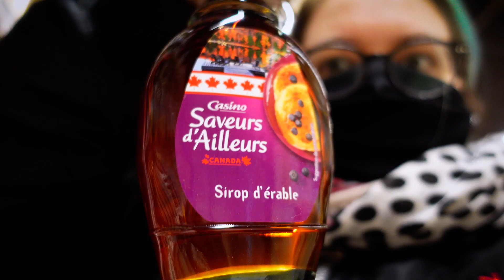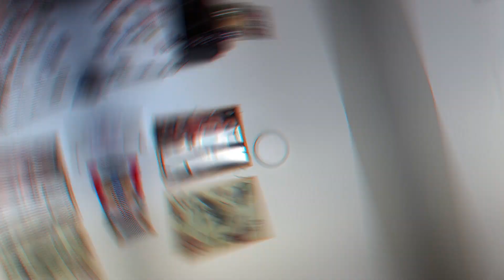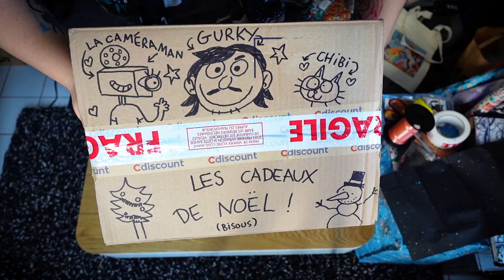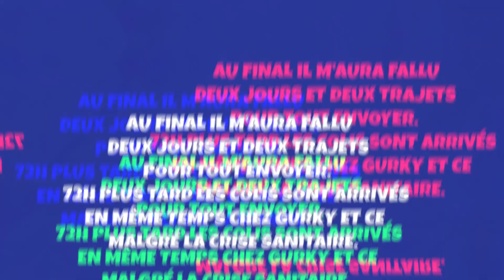Les secrets du colis pour Gurky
Pour les curieux et curieuses : voici tout ce que j'ai mis dans les colis ! 👀

⏬ CLIQUE SUR "PLUS" SI TU L'OSES ⏬

J'ai vraiment laissé tourner la caméra pendant que je faisais les colis donc c'est vraiment n'importe quoi MAIS au moins vous pouvez un peu voir le "making of" du truc comme ça 😅

🔔 N'oublie pas d'activer la cloche si tu veux tout savoir avant tout le monde (enfin je crois ?)

💰 Et pour me soutenir financièrement sans que cela ne vous coûte un seul écu vous pouvez aller regarder quelques pubs sur mon uTip

🦕 REJOINS LES INTERNETS SUR MES RÉSEAUX 🦕

CETTE VIDÉO A ÉTÉ PRODUITE AVEC
🎥 Sony ZV1
🎙️ Sony ICD-TX 650B
💡 Lumière naturelle
💻 Montage sur Adobe Premiere Pro / post-production sur Adobe After Effects / mixage sur Adobe Audition

BOUM BOUM, PAR ICI LA JOLIE MUSIQUE
🎵 Board It Now - Berny Shepard
🎵 Dashing - Moins Le Quartet
🎵 Is This Circus Music - Luella Gren
🎵 Jingle Bells Fast - SFX Producer
🎵 Jive and Dive - Moins Le Quartet
🎵 Moonset - Cercles Nouvelles
🎵 Nimble Girl - Moins Le Quartet
🎵 Snap to It - Moins Le Quartet
🎵 Twenty Years From Now - Indigo Days
🎵 Wishing for a Dream - Moins Le Quartet
🎵 Yellow Light - Arthur Benson
🎵 Last Sunday (Instrumental Version) - OTE

⭐ REMERCIEMENTS ⭐
Merci encore à @Gurky pour cette fabuleuse collaboration, trop hâte de venir à Montréal pour te faire encore + chier ❤️

🦄 UN GRAND MERCI AUX AVENTURIERS ET AVENTURIÈRES UTIP 🦄
- silverio999
- Fox
- Louvinette
- CaptainCeline
- Ahmed Lndy
- AngelDinah

⚠️ MERCI DE RESTER COURTOIS, CIVILISÉ(E), GENTIL(E) ET DE VOUS RESPECTER DANS L'ESPACE COMMENTAIRE ⚠️
Toute remarque déplacée, hors-sujet ou firstienne sera retirée par ma troupe de modérateurs d'élite.

Ceux et celles qui ont tout lu, mettez "chalunopantaxophilie" en commentaire 😜